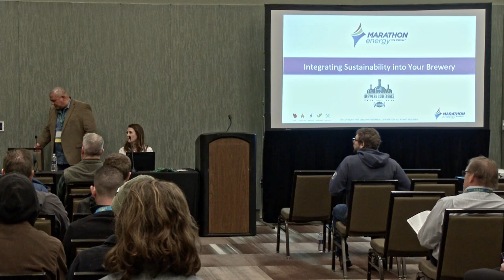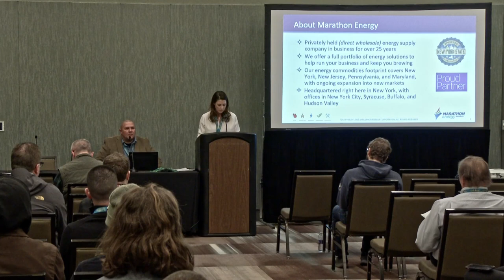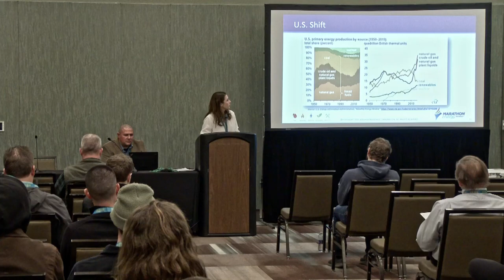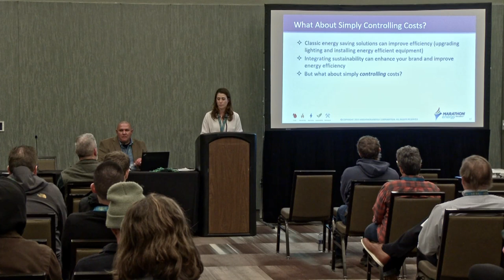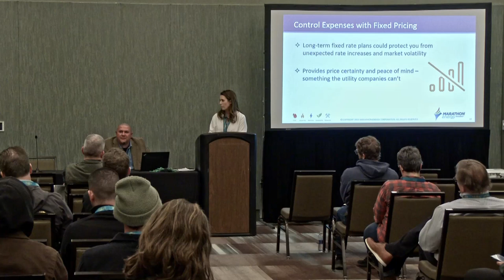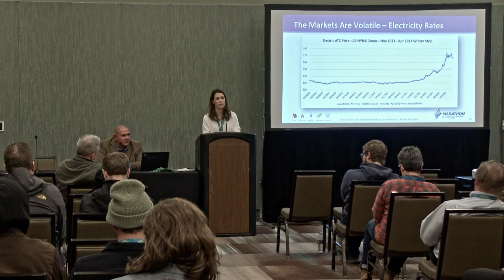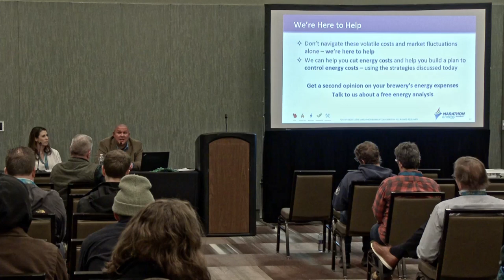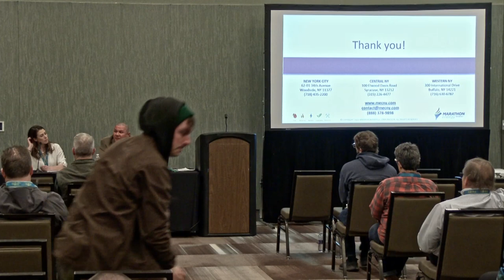Integrating Sustainability into Your Brewery